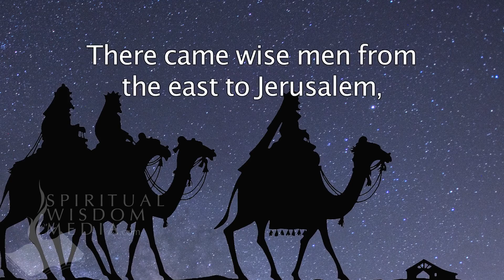Matthew 2:1 - Now when Jesus was born in Bethlehem of Judaea in the days of Herod - Bible Verses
Here's the text used:

2:1 Now when Jesus was born in Bethlehem of Judaea in the days of Herod the king, behold, there came wise men from the east to Jerusalem,